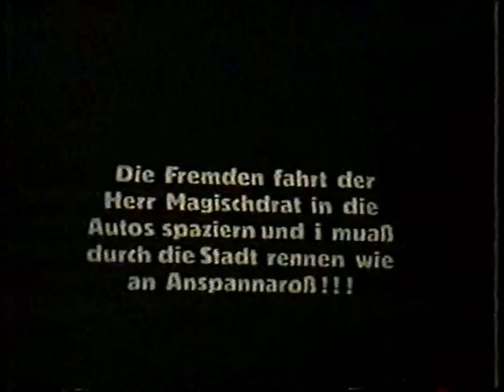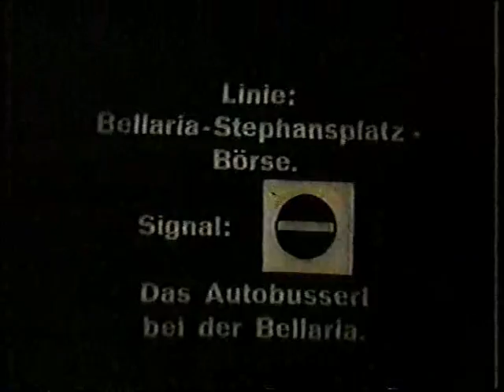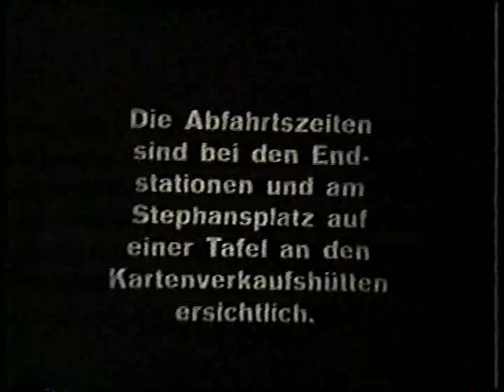192x-xx-xx Wien Autobus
Werbefilm für den Autobusverkehr in Wien, um 1920